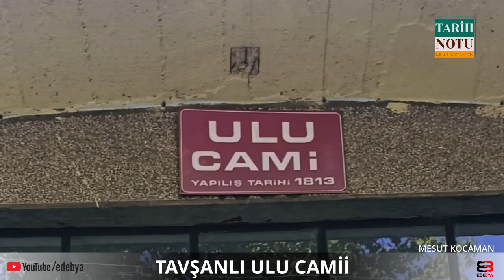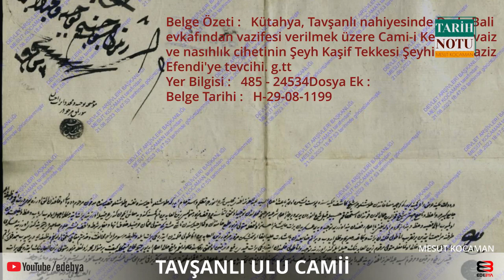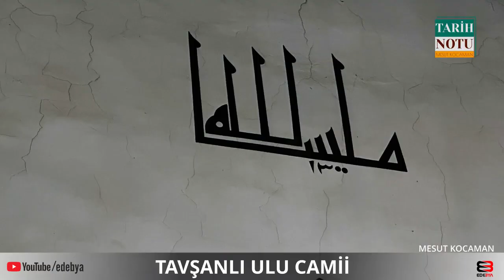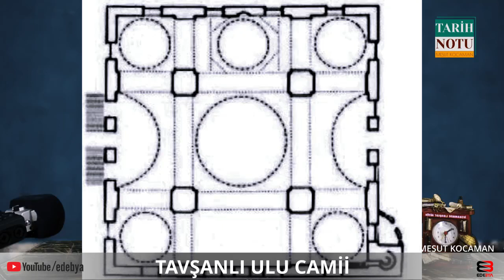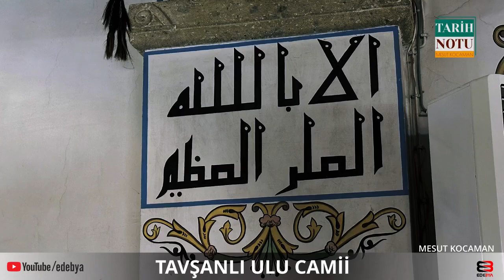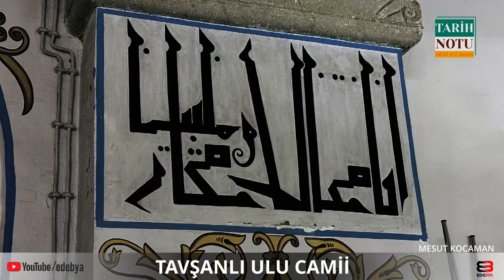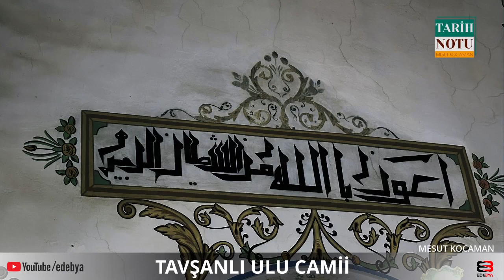Tavşanlı Ulu Camii Tarihi ve Hikayesi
En güzel görüntüler ve tarihi belgeler ışığında tarih öğretmeni Mesut Kocaman anlatıyor...